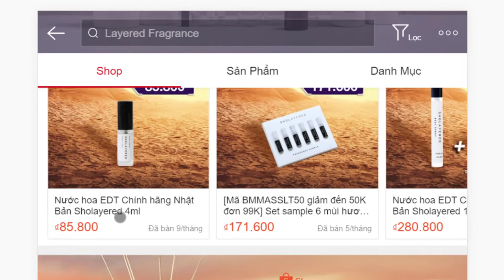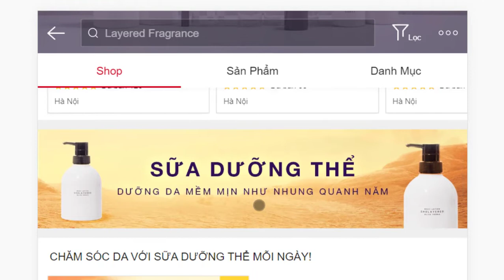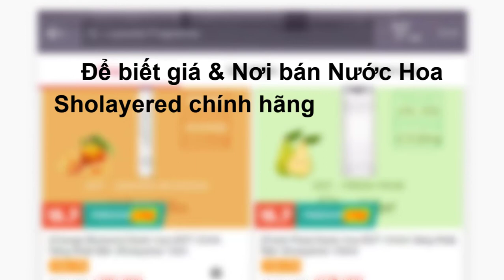Nước Hoa Sholayered Chính Hãng Mua Ở Đâu Giá Bao Nhiêu